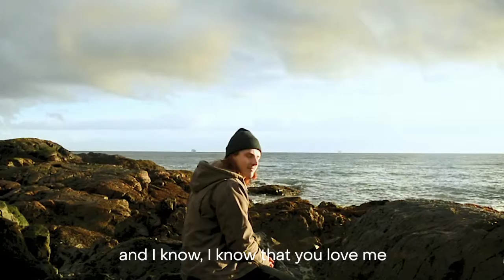David MacKenzie - Everything I Am (Official Lyric Video)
This version of my song, Everything I Am, is from a project titled, Sunday Best. It's a really special project to me! You can find links to stream it below. :)

| Sunday Best - EP |
All songs written by David MacKenzie
All songs produced by Jordan Francis